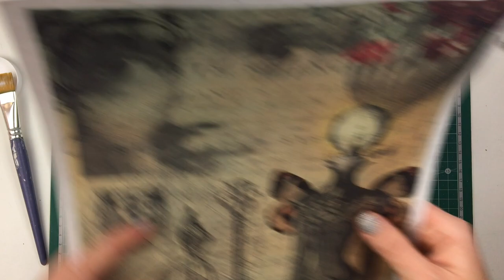Decoupage & Steampunk Piano Shaped Jewellery Box Tutorial